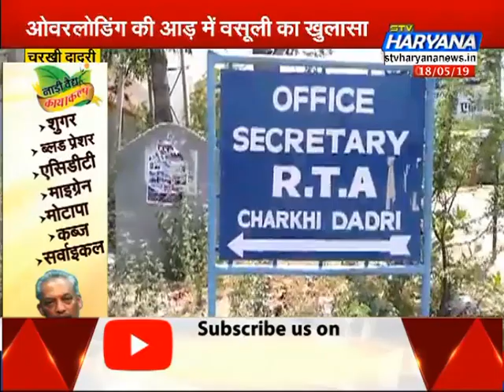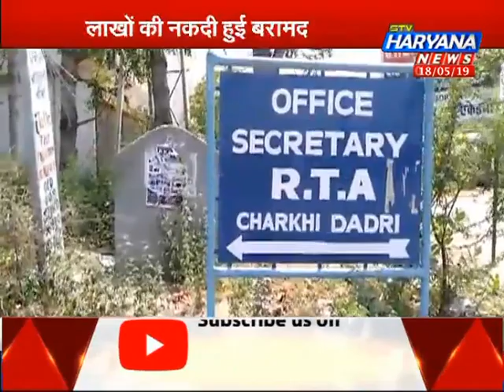ओवरलोडिंग की आड़ में हो रही वसूली का बड़ा खुलासा.. पुलिस के हत्थे चढ़े RTO के दो कर्मचारी...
चरखी दादरी में ओवरलोडिंग के नाम पर वाहनों से अवैध वसूली करने वाले आरटीओ विभाग के असिस्टेंट सेक्रेटरी और क्लर्क को पुलिस ने गिरफ्तार किया है.